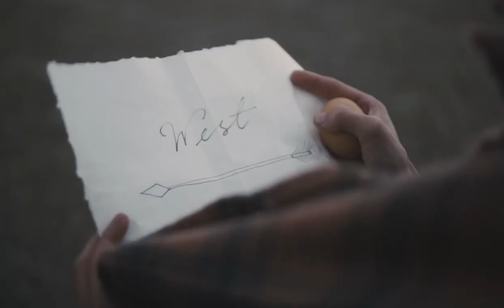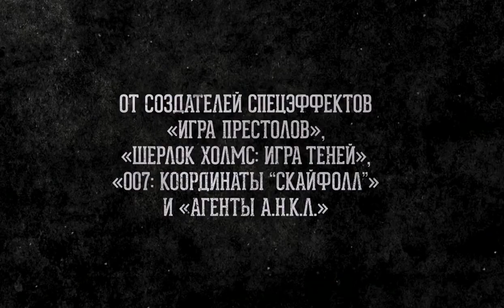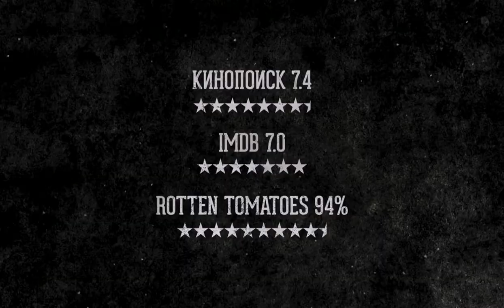Строго на запад русский трейлер 2016